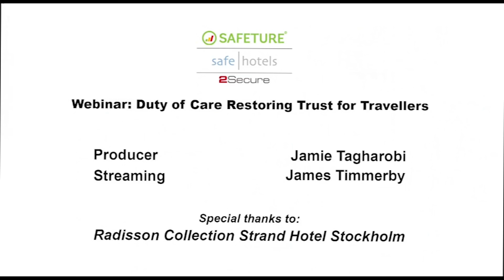Safeture - Safehotels - 2Secure - Duty of Care Restoring Trust for Travellers Webinar 22 Oct 2020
Giving corporate travellers reasons to trust: hotel safety, duty of care and restoring traveller confidence​​​​​​​

Finding hotels your travellers can trust: the key questions you need to ask

The critical importance of independent verification

​​​​​​​How you can build traveller confidence and get your people back on the road
To discuss how corporates give their travellers reasons to trust the hotels in your program – and to answer your questions – we have brought together a panel of experts in hotel safety, traveller support and corporate risk management.